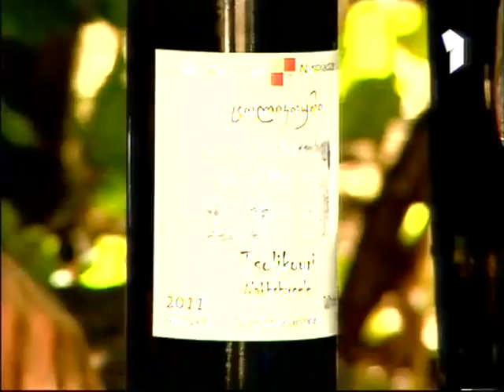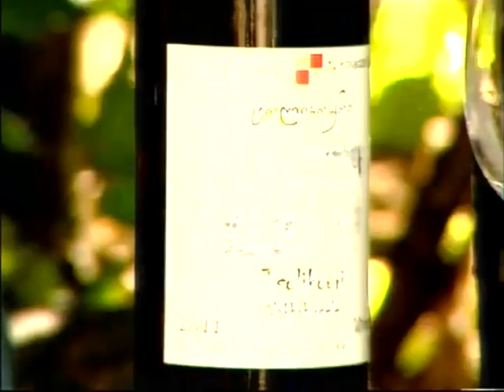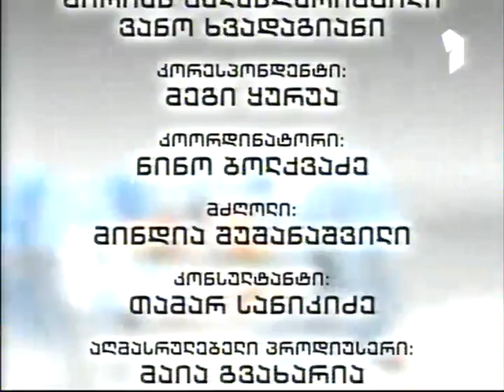რამაზ ნიკოლაძე რთველი ჩვენი ფერმა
გადაცემა "ჩვენი ფერმა" რთველში, იმერეთში, სოფელ ნახშირღელეში, სტუმრად რამაზ ნიკოლაძესთან.